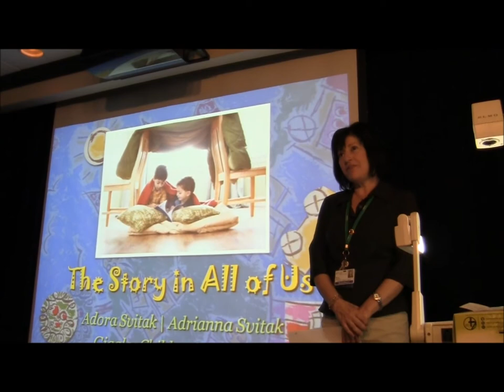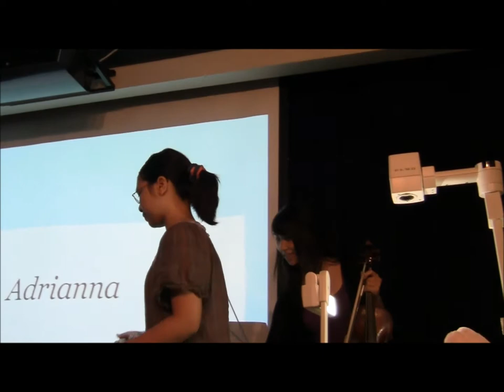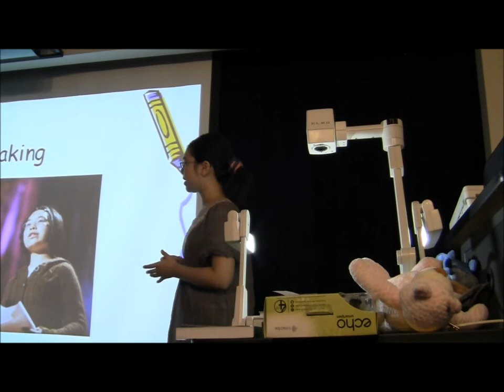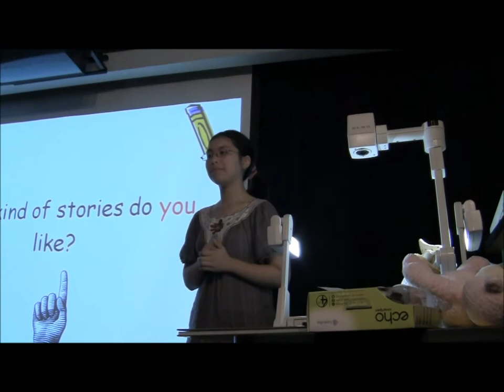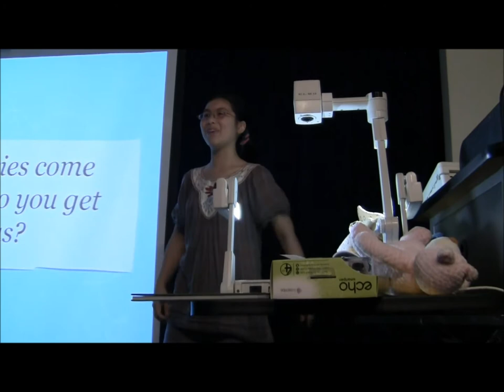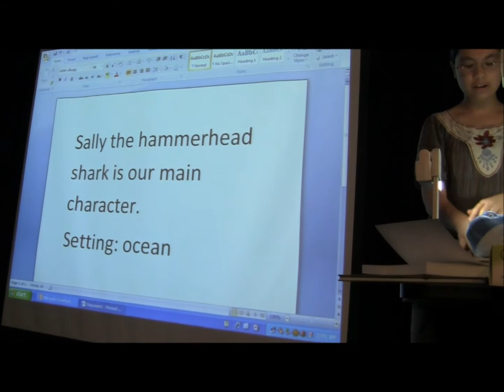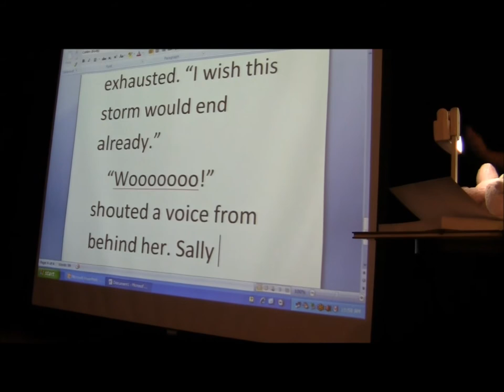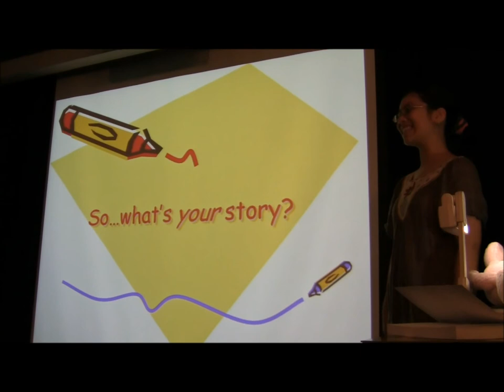Adora presents at Giggles Theater July 1, 2011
Adora presents Story in All of Us to children at St. Joseph hospital on July 1, 2011 along with her sister Adrianna Svitak who plays violin music for them.